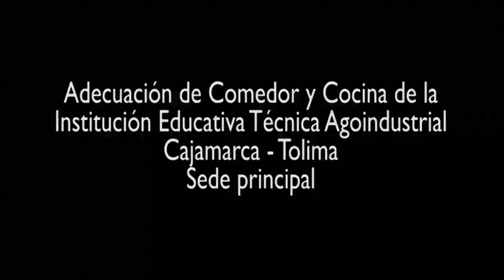Programa de Alimentación Escolar P. A. E. - Tolima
Descripción general de la contratación del servicio de alimentación escolar en el Departamento del Tolima, año 2018, por parte del equipo PAE, adscrito a la Dirección de Cobertura Educativa de la Secretaría de Educación y Cultura del Tolima.